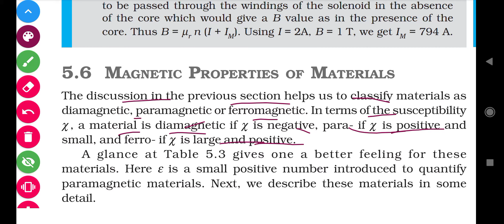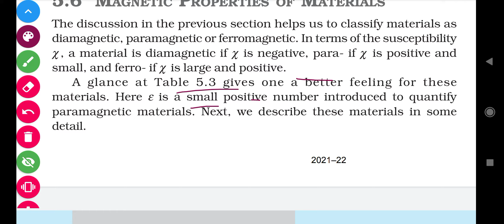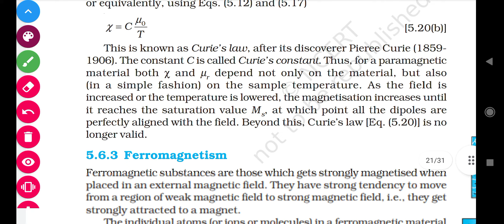5.6 Magnetic properties of materials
5.6 Magnetic properties of materials ch 5 magnetism and matter